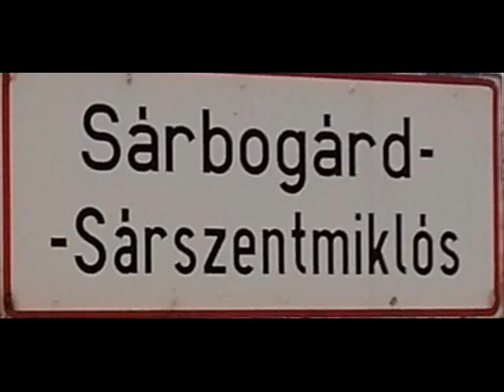Kéri Tominak És Hajninak Születésnapjukra Családtól Sárbogárdra